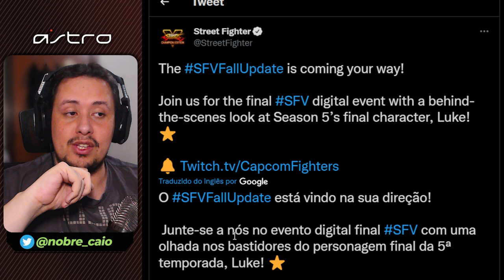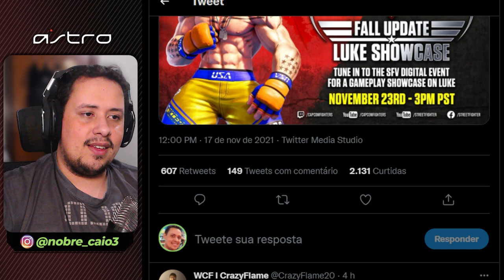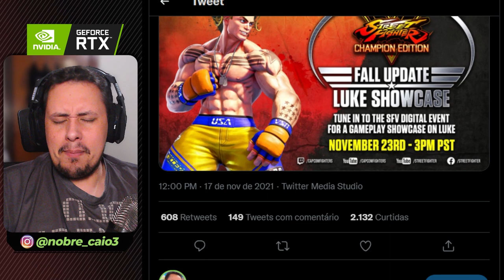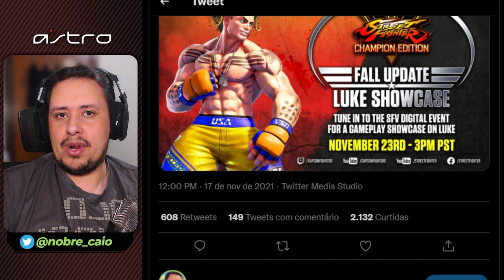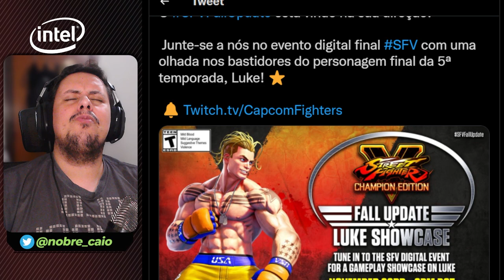ATENÇÃO! EVENTO DE STREET FIGHTER V ANUNCIADO! DATA, HORA E EXPECTATIVAS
Nosso PC Gamer:
VGA: NVIDIA GeForce RTX 3070ti
Proc: Intel Core i5 10600k 4.1Ghz
Mobo: Asus Z490M Plus
Microfone: HYPERX QuadCast
SSD: TeamGroup T-Force Delta 500gb
Fonte: Corsair TX850 W